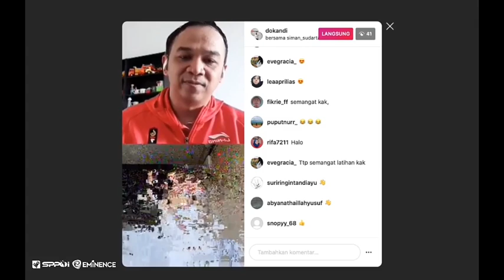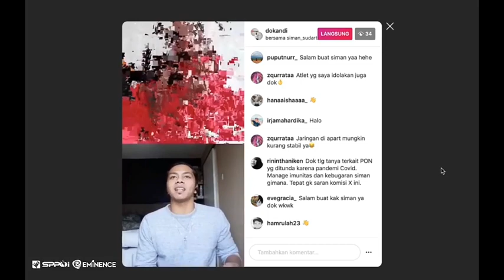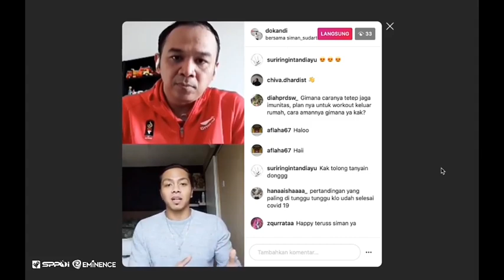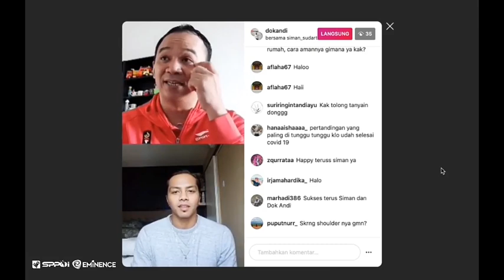DOKANDI IG LIVE DISCUSSION (SPPOI-EMINENCE) #3: with I GEDE SIMAN SUDARTAWA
Recap Instagram live (Part 3)

Dalam rangka mengedukasi masyarakat indonesia untuk tetap melakukan pola hidup sehat dr. Andi Kurniawan Sp.KO & Siman Sudartawa (Atlet Renang Andalan Indonesia)

Melakukan diskusi melalui platform Instagram Live
Pada hari Minggu 19 April 2020,
Berikut cuplikan keseruannya.

Yang bertemakan :
Think Positive, Speak Positive, And Act Positive

Hak Tayangan: dr. Andi Kurniawan, Sp.KO (SPPOI-EMINENCE)
Repost: BLU Lembaga Pengelola Dana dan Usaha Keolahragaan, Kementerian Pemuda dan Olahraga